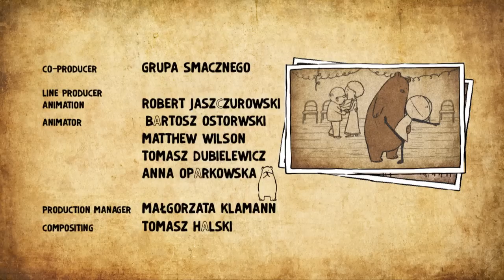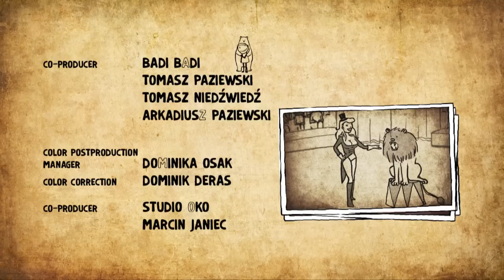Circus - Bear Me (EP#12)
Lili and the bear are going to see a circus show. Can you already guess which performance the bear fancies the most?

Season 1 / Release schedule

Episode 1, Beginnings
Episode 2, Friends
Episode 3, Cleaning
Episode 4, Delation
Episode 5, Sunbathing
Episode 6, Adolescence
Episode 7, New York
Episode 8, Forest
Episode 9, Magic of Christmas
Episode 10, Safety
Episode 11, Cooking
Episode 12, Circus
Episode 13, Death of Norman - 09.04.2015, 14:00